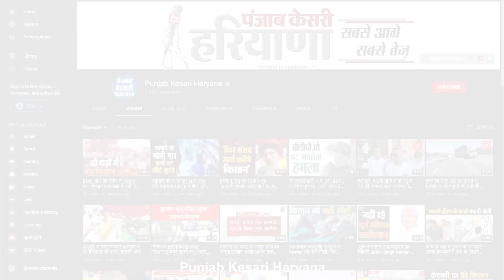सोनीपत की सबसे बड़ी बेकरी पर सीएम फ्लाइंग की रेड, जांच के लिए भेजे गए सैंपल